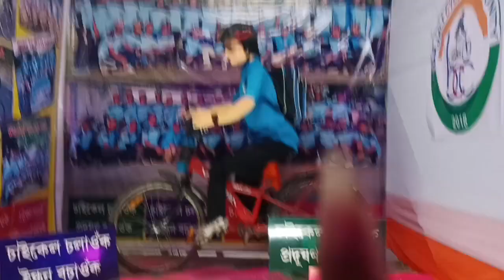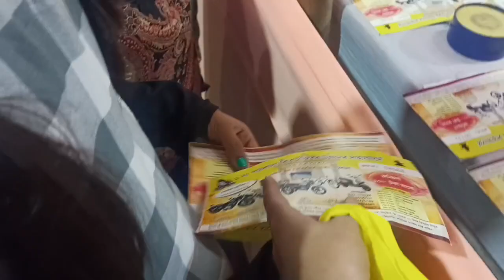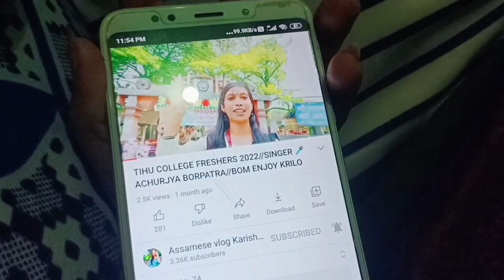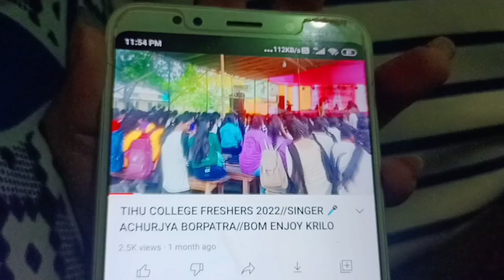কাৰ আছিল iPhone টো || মোৰ পৰা লৈ ললে কেনেকৈ